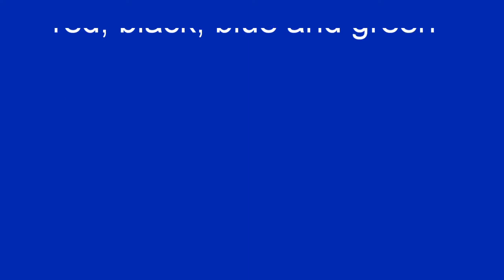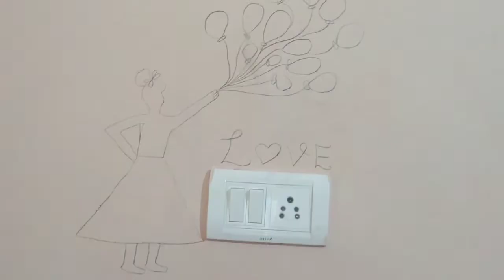Beautiful switch board painting 🌼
Hii friends
In this video I have explained the method of beautiful wall switch board painting.